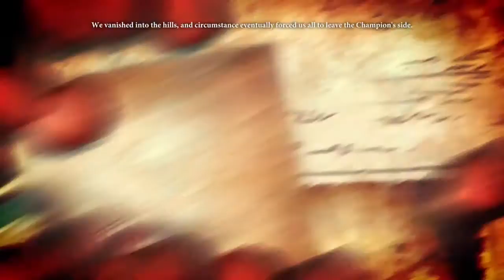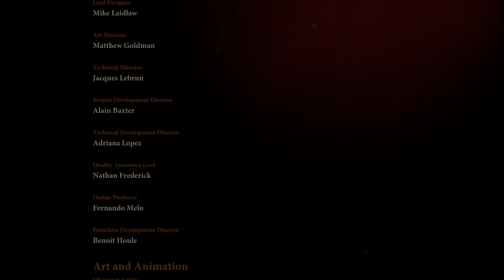Dragon Age 2 with Commentary [Part 84]: Lady in Red [Finale Part 2]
WOW. JUST WOW. That was a pretty freaking epic battle XD I just wanted to say thanks again to all of you, for your support by watching and/or commenting, the tips and cool stories, it has been a blast sharing this with you all! And a lot of you guys seemed to like it, which makes it more fun XD

I have some ideas about where to go from here - I will be messing around on the Dragon Age Keep today or tomorrow, which I will record and show you guys! I also want to get ideas for what games you guys might like to see! Witcher 3 is a high possibility, and I would be interested in seeing what second seasons you guys might be interested in watching, IF you were interested in that at all :) We will chat for sure in the Keep video though, I will get some ideas from you guys and see what happens :) Thanks again for everything you guys, this game was a blast and a half, a roller coaster for sure XD